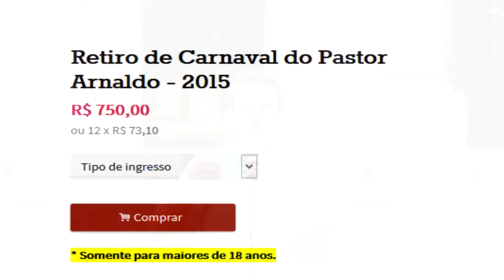Retiro de Carnaval 2015 - Pastor Arnaldo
Live todas as Sextas-feiras às 19:30, participe!

Ou no seu agregador de podcasts favorito.

👨🏻NOVIDADE DA IEPG
Agora a IEPG tem um grupo no Telegram para você participar.
- Para receber todas as atualizações de vídeos, lives e novidades.
- para conversar com outros fieis da IEPG.

💎Irmão, já pensou em se tornar dizimista da IEPG? 💎
Os dizimistas recebem benefícios que vão desde assistir a um vídeo antes de todo mundo, lives exclusivas, descontos em shows e até um vídeo só pra você. Os dizimistas da IEPG ficam na área VIP da igreja. Venha você também.

Para parcerias e shows, envie um e-mail para

Na IEPG os dizimistas são classificados hierarquicamente. Confira!